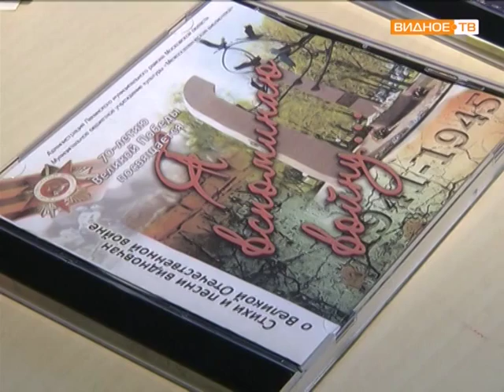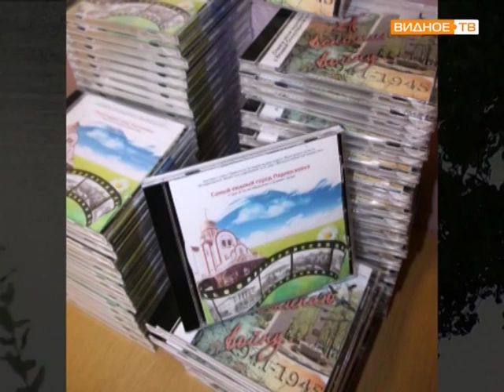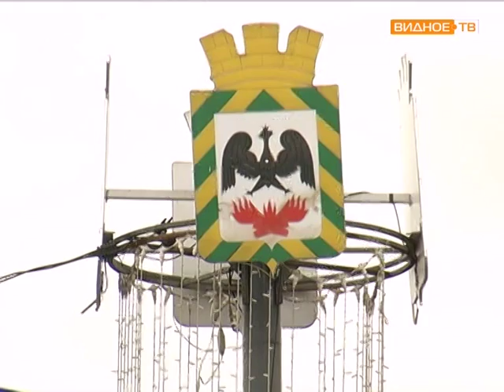Премия Губернатора Наше Подмосковье "Живой голос"